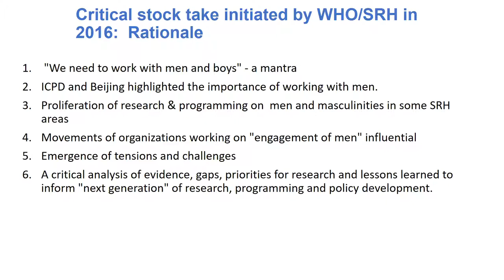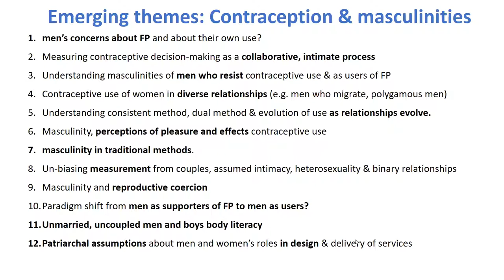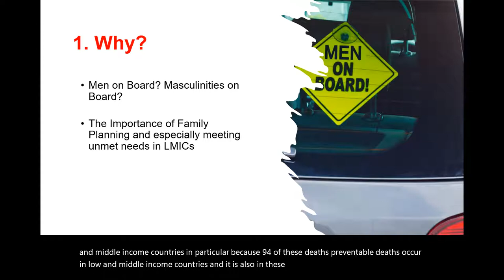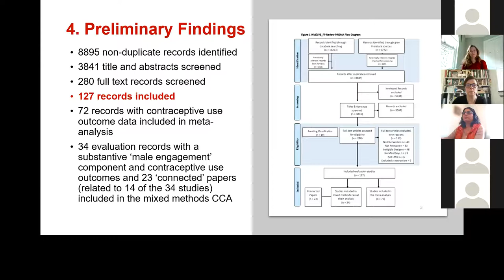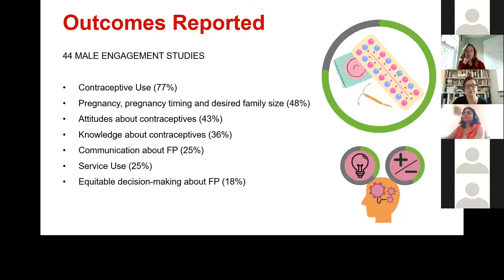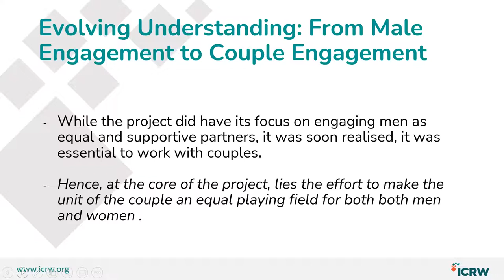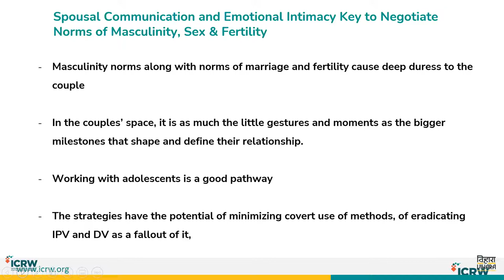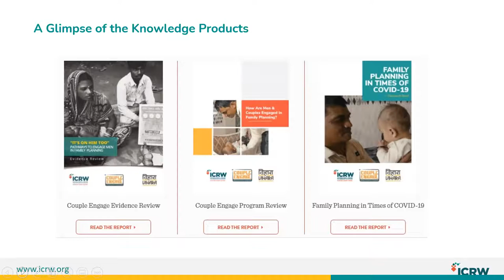Involving Men and Boys in Family Planning (Involve FP) in low- and middle-income countries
Co Hosted by the International Center for Research on Women Asia

Involving Men and Boys in Family Planning (Involve FP) in low- and middle-income countries – Informing future programming and research through systematic review evidence on programme characteristics

A little more than 25 years ago at the International Conference on Population and Development in Cairo (1994) the Programme of Action on Sexual and Reproductive Health and Reproductive Rights (SRHR) emphasized the importance of male involvement in SRHR.

Since then, there have been a number of interventions, programmes and studies that have included men as partners, addressed male involvement in SRH services including family planning, focused on men’s SRHR needs and worked with men to transform unequal gender power relations and norms by addressing masculinities or male norms.

In this seminar, we seek to present a CEDIL funded systematic review alongside key partners working in the field, the World Health Organization and the International Center for research on Women (ICRW) Asia.
Together we will present our understandings of the state of the evidence on engaging men and boys in family planning in LMICs and especially we present an analysis of the programme characteristics and components that can lead to male engagement and meeting the family planning needs of women and men in LMICS.
Speakers

Ravi Verma
Asia Regional Director @International Center for Research on Women

Maria Lohan
Professor of Social Science and Health @Queen’s University Belfast

photo of Áine Aventin
Áine Aventin
Lecturer @Queen’s University Belfast

Avni Amin
Technical Officer @World Health Organisation

Patrick Ward

CEDIL Programme Director, Oxford Policy Management

Further reading:
White, H. (2021) ‘Using causal chain analysis in systematic reviews’, CEDIL Methods Brief 4, London and Oxford: CEDIL.

Ruane-McAteer et al. (2019). Interventions addressing men, masculinities and gender equality in sexual and reproductive health and rights: an evidence-and-gap map and systematic review of reviews. BMJ Global Health, 4(5),e001634

Ruane-McAteer et al. (2020). Gender-transformative programming with men and boys to improve SRHR: a systematic review of intervention studies. BMJ Global Health 2020, 5(10), e002997

Aventin, Á., Robinson, M., Hanratty, J., Ruane‐McAteer, E., Tomlinson, M., Clarke, M., . . . Lohan, M. (2021). PROTOCOL: Involving men and boys in family planning: A systematic review of the effective components and characteristics of complex interventions in low‐ and middle‐income countries. Campbell Systematic Reviews, 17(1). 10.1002/cl2.1140

Robinson, M., Aventin, A., Hanratty, J., Ruane-McAteer, E., Tomlinson, M., Clarke, M., . . . Lohan, M. (2021). Nothing so practical as theory: a rapid review of the use of behaviour change theory in family planning interventions involving men and boys. Reprod Health, 18(1), 126. doi

Sahay, A., Joseph, J., Prashad, V.P., Yadav, K., Jha, S., Vachhar, K., Seth, K. 2021. “How are Men and Couples Engaged in Family Planning?” Learnings from a Review of Programs. New Delhi: International Center for Research on Women.